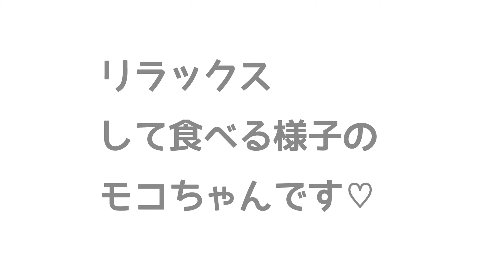赤ちゃんモルモットとイケメンモルモットがお喋りしたりピーマン食べたり cute guineapig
モルモット同士でお喋りしているモップとモコ☆
どんな会話をしているのかな？
モップもモコもピーマンをもらって嬉しそうです♡

Mop and moco that chat between guinea pigs.